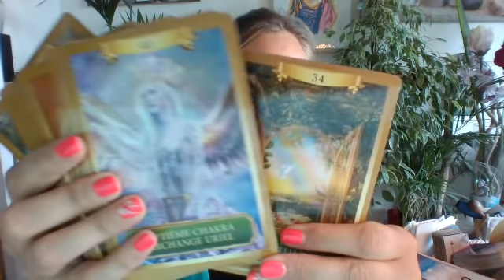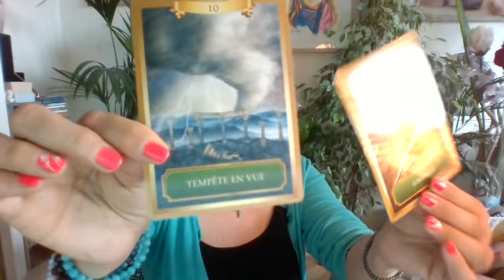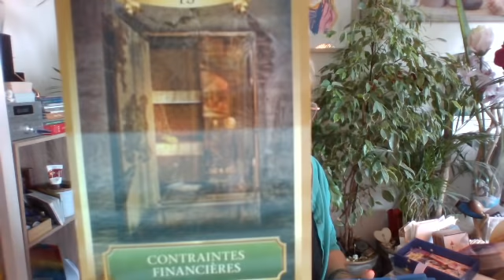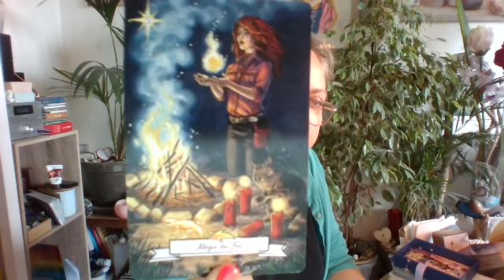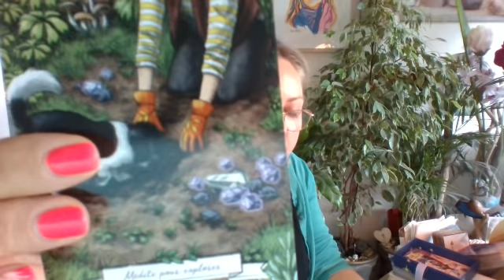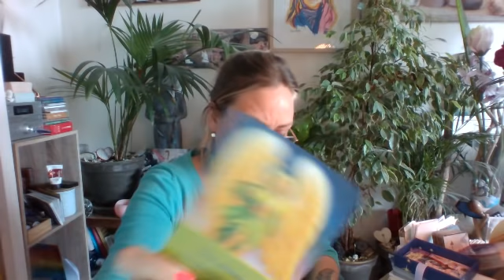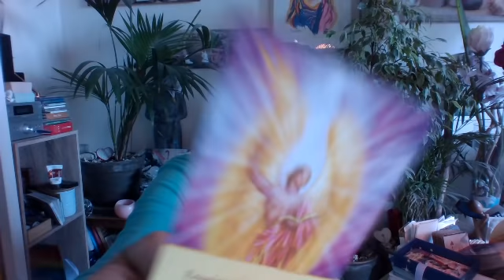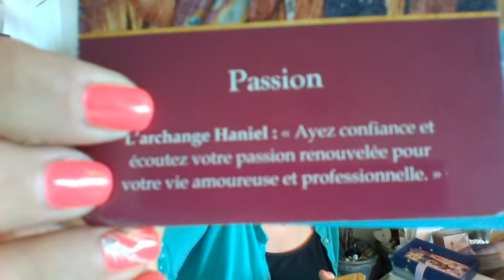Dialogue de ce que la personne de ton choix a à te transmettre ....😛